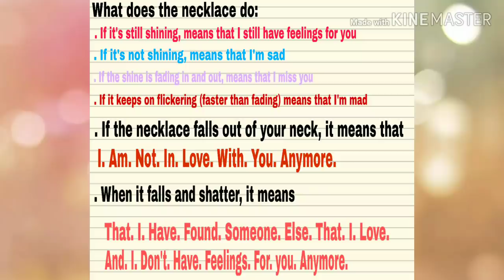"The Necklace" | A GachaVerse Mini Movie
This story is suggested by my good old friend, Vichelda.

Bye! 💕